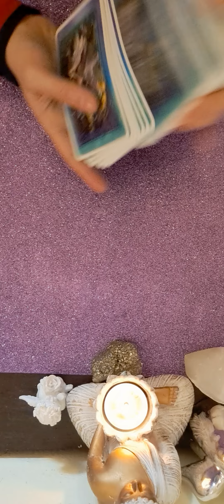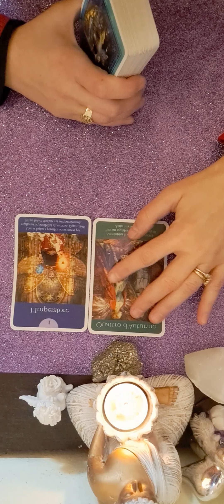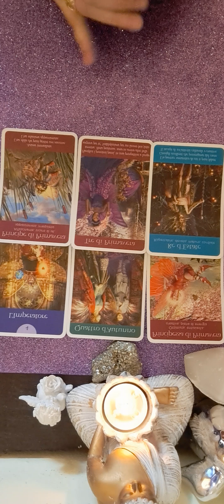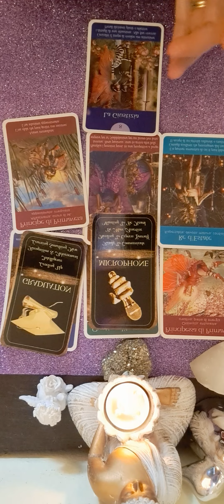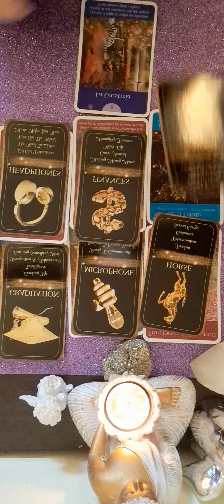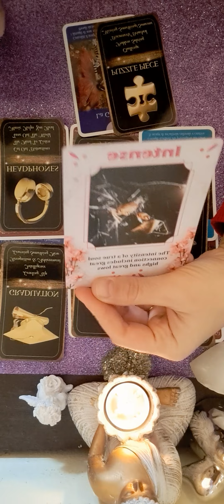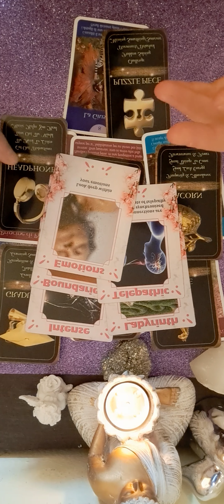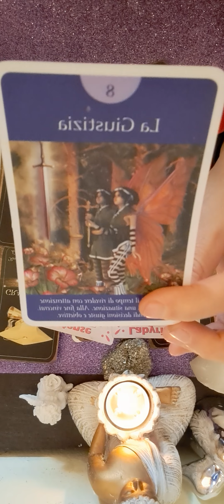💚💜❤️🔮♉️ ZODIA TAUR HOROSCOPUL SAPTAMANII 5-11 FEBRUARIE ❤️💜💚